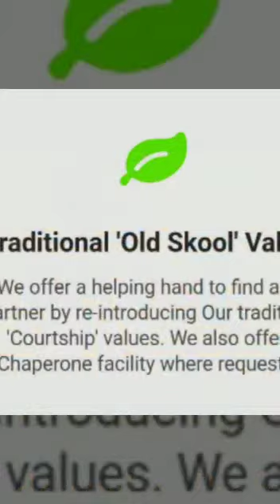WELCOME TO ONE LOVE MATCH UK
Timbukutu Afrikan Caribbean Market Trade Show is excited to be presenting OneLovematch UK, an introduction service for Afro Men and Women at this year's Heritage Centre event in Wolverhampton, UK.